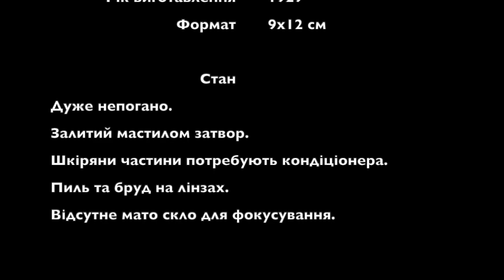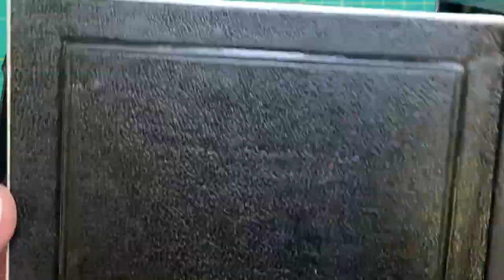Certosport 9x12 Plate Camera 1929 - Repair and Restore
9x12 Plate Camera Certosport 1929 - Repair and Restore